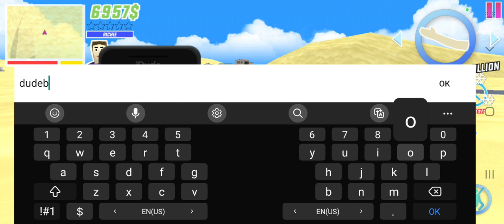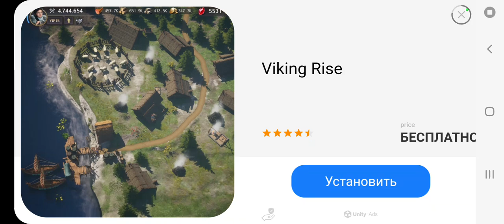dude theft wwars